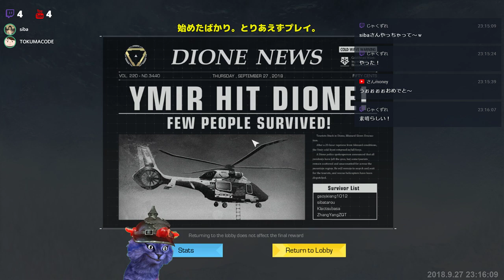ダイジェスト：#1 やってみるのです「〇人で自由気ままプレイ」Ring of Elysium (ROE)｜バトロワ｜UNIQUEPLAYER.work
PC版｜2人でプレイ：TOKUMACODE、sibaさん｜sibaさんが配信でされていたので、無料だし、プレイしてみる。グライダーとかゴンドラとか中々面白いけど、とても難しいねぇ（笑）｜ゲーム交流日記 / PlayedCODE.net：

■ 配信先
（ Twitch と YouTube へ同時配信しています）

■ 利用している配信用のサービス
（無料で便利！）

UNIQUE PLAYER . work
Japanese works. Subculture lovers "UNIQUE PLAYER . work" YouTube Channel.